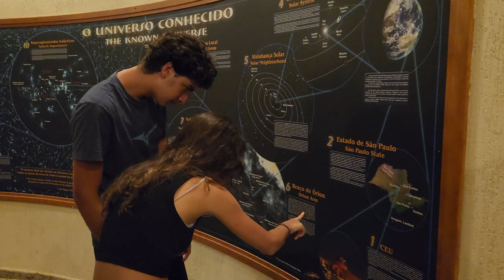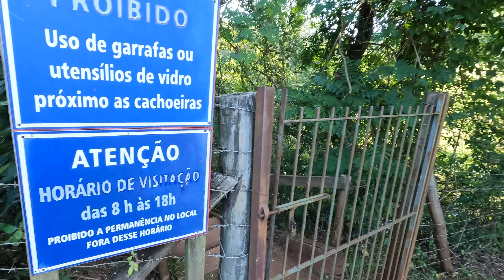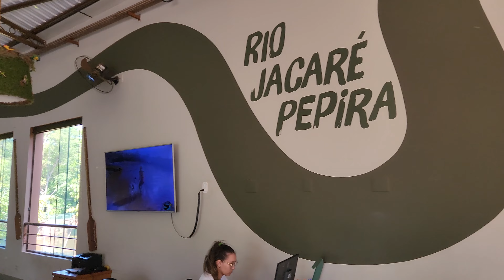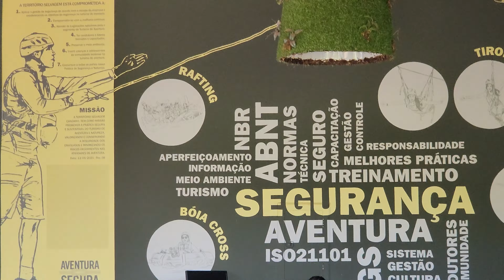O que fazer COM FILHOS viajando DE MOTORHOME EM BROTAS | Vantrip VL28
Neste vlog estou viajando de motorhome com dois filhos adolescentes pela região de Brotas. Vou compartilhar o roteiro de atividades que bolei em Brotas pra que eles ficassem uma semana entretidos sem ficarem em telas de celular ou redes sociais e aproveitando um pouco mais da vida offline e da natureza que temos no nosso Brasil. Esperamos que gostem!

VanTrip é um canal sobre viagens, aventuras, contato com a natureza e sobre o estilo de vida chamado VanLife. Nosso propósito é compartilhar lugares espetaculares onde é possível aproveitar a vida de forma simples valorizando o contato com a natureza e com pessoas incríveis que encontramos pelo caminho.

Se você tem vontade de viajar pelo Brasil de motorhome e não sabe como começar, procure a gente e iremos te orientar. email